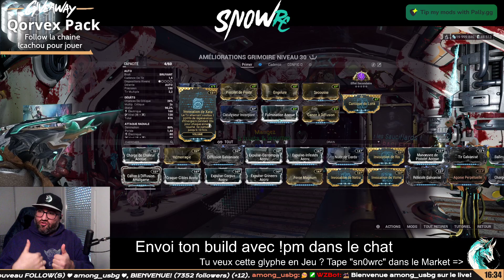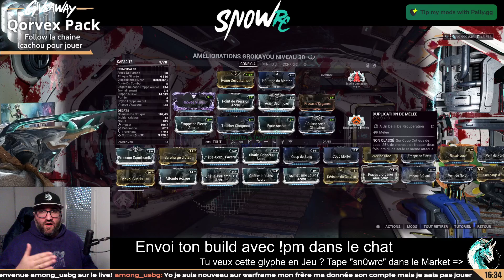HYDROID, TORID & GRIMOIRE, LE ROI DU CORROSIF ! - Builds FR, Tips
00:00 - Intro
00:08 - Mise en Situation / Explication
05:18 - Build Hydroid
06:20 - Build Torid Incarnon
08:42 - Build Grimoire & Autres
10:56 - Outro